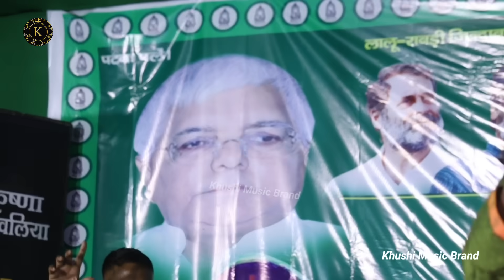लालू यादव के आते ही प्रमोद प्रेमी ने गर्दा मचा दिया लालू चाचा बिन बिहार pramod prami RJD Song stej s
Pramod prami yadav stage show
Pramod pramy stage show
Pramod prame stage program
Lalu Prasad Yadav
Lalu Yadav
Lalu Yadav rjd song
Pramod prami rjd song stage show
Pramod pramy stage program new
Pramod prami stage show 2024
Stage show pramod prami
Stage program pramod prami
Pramod pramy stage show new 2024
Patna me pramod prami
Arun yadav ke awash